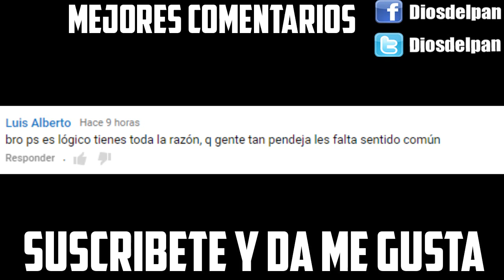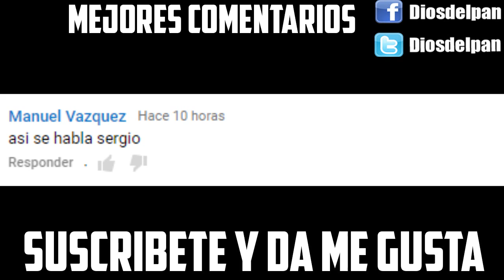BONNIE ME ASUSTO FIVE NIGHTS AT FREDDY'S THE JOY OF CREATION REBORN PARTE 2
Este es uno de los juegos de terror que mas miedo te dan tiene suspenso y muñecos diabolicos Five Nights at Freddy's o 5 noches en Freddy's es un juego de terror que no te puedes perder, no pide muchos requerimentos de pc y pesa muy poco, te recomiendo probarlo aunque te llevaras muchos sustos espero les guste este vídeo con final epico. este gameplay esta completamente en español disfrutenlo
ESTE JUEGO ES LA CONTINUACIÓN EL NUEVO JUEGO DE
FIVE NIGHTS AT FREDDY'S DOS
esta será una guia completa donde verán como pasar cada una de las noches y así llegar a la noche 5 y pasar el juego completo
En este vídeo pase la noche 3 y 4 night 3 night 4 POR FIN LLEGAMOS A LA NOCHE 5 night 5 En el siguiente capitulo llegaremos a la noche 6 Night 6